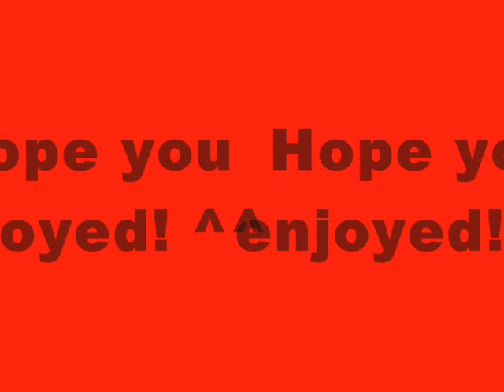Sasunaru and KakaIru Slideshow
YAY! SASUNARU! KAKAIRU! :D This is a slideshow of the two awesome pairings! Enjoy!
Song: Memory
Artist: Sugarcult
Warnings: Yaoi(well duh look at the titleXD). Some skin..
Pairing(s): Sasunaru, KakaIru

:D
Please comment and fav

I do not own Naruto, This song or the pics. For the people who do own them. Do not wish to have them in a video, then I'll take this down.